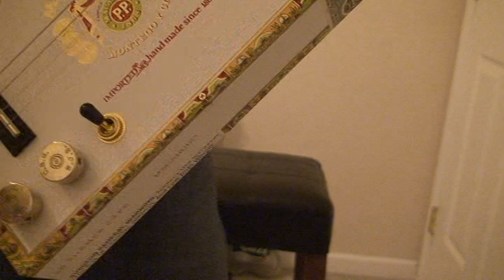Richards Hendrix Tribute #186